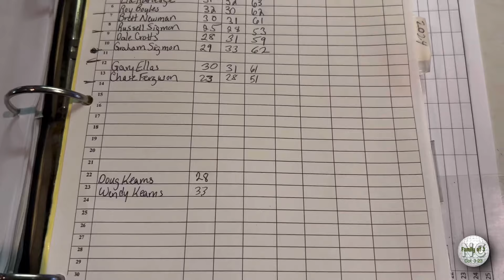Can Young Phenom Chase get his 25th WIN? 🏆Local Tourney! Record 15 Hole in ones! ⛳️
Today Gary returned again to the Putt Putt Golf in High Point North Carolina and joined the local PRO’s for their weekly tournament consisting of 3-18 hole rounds! This video includes 18 holes of our 3rd & final round! Join us in this video as Gary joins one of the up & coming young PRO’s “Chase” for another competitive round! Corrie was working and Hannah was out not available, and they will both be back soon!
Watch to see who wins!